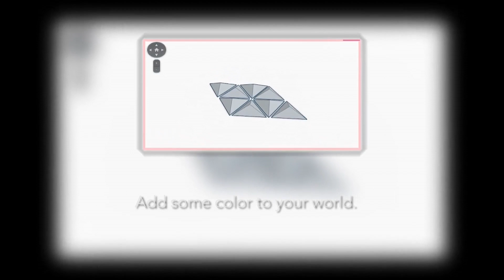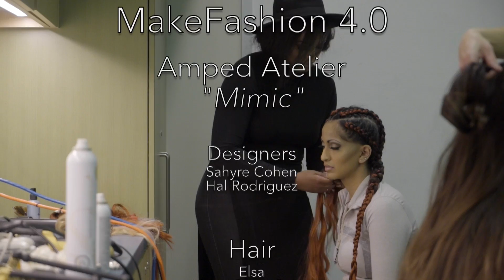Amped Atelier: Mimic - MakeFashion 2016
MakeFashion 2016 April 2 2016

Amped Atelier"Mimic"

Sahrye Cohen and Hal Rodriguez are pleased to submit a thrilling project for the 2016 MakeFashion Gala!

Mimic is a Chameleon dress, changing colors in reaction to the environment. The dress uses sensors to measure object colors, changing the color of the dress through LED lights on 3D printed motifs. The wearer of the garment controls the color through the use of color swatches.

Designers: Sahrye Cohen and Hal Rodriguez